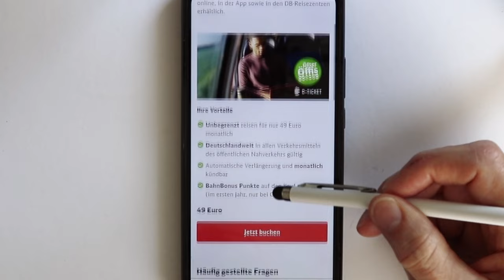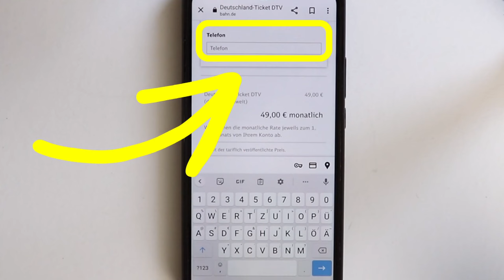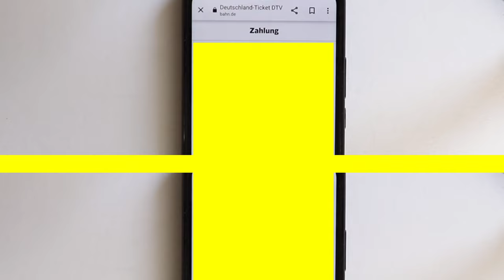Deutschland-Ticket kaufen. Smartphone einfach erklärt.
Mit dem Deutschland-Ticket kann man für nur 49 Euro pro Monat quer durch Deutschland reisen und vor allem auch den öffentlichen Nahverkehr nutzen.
Das will ich nutzen und habe deshalb das Deutschland-Ticket gebucht. Wie man das Deutschland-Ticket auf der Webseite der Deutschen Bahn kauft, zeige ich in diesem Video:
Ich erkläre Schritt für Schritt, wie Sie die Buchung eingeben und worauf Sie dabei achten sollten.
In den nächsten Videos erkläre ich, wie man das Ticket in die
App DB Navigator eingibt und auch wie man das Ticket wieder kündigt.

Ich freue mich immer über Fragen und Anregungen für neue Videos zum Tablet. Schreiben Sie mir in den Kommentaren oder über meine Webseite

Auf meiner Webseite finden Sie noch mehr Informationen zu FriedeFreudeSmartphone und im YouTube Kanal Youtube.com/FriedeFreudeSmartphone finden Sie das komplette Videokurs Angebot. Tippen Sie einfach auf das Logo unter dem Video und dann auf Playlisten. Hier finden Sie die verschiedenen Smartphonekurse nach Themen geordnet.